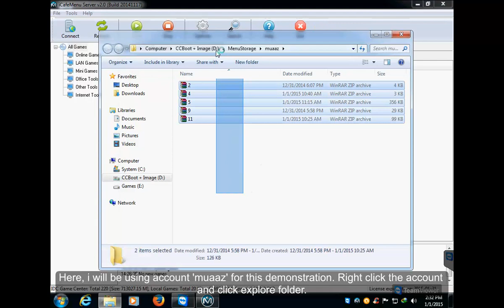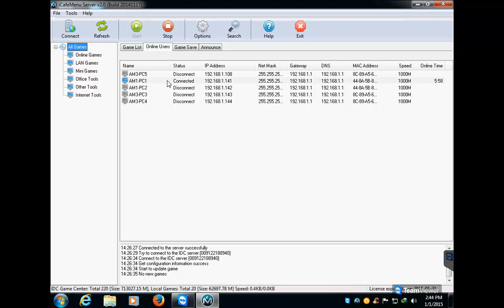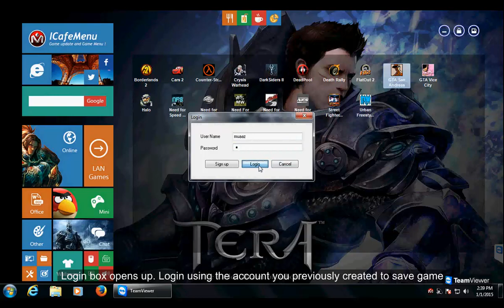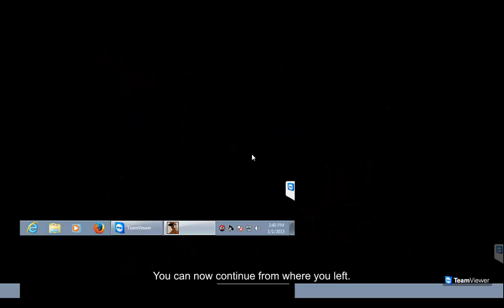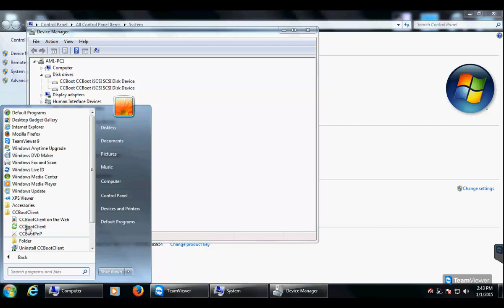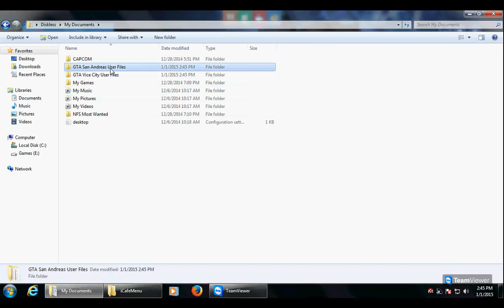How to Use iCafeMenu in CCBoot Diskless Boot Solution?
iCafeMenu, “Game Update Solutions and Game Menu”, removes the troubles of waiting for updating game patches, updating games manually and worries about virus attacks. Basiclly the video tells you how to set and use iCafeMenu in CCBoot diskless boot solution.